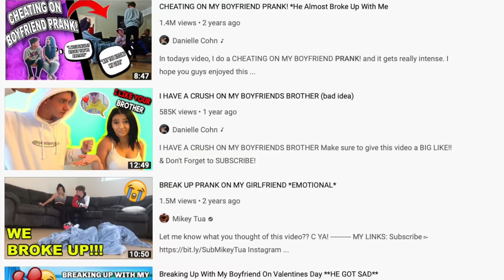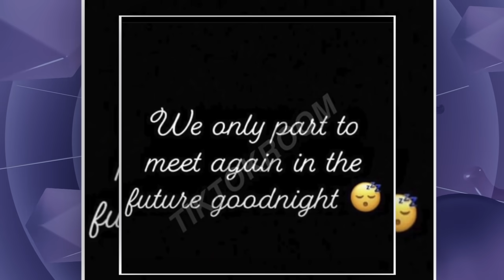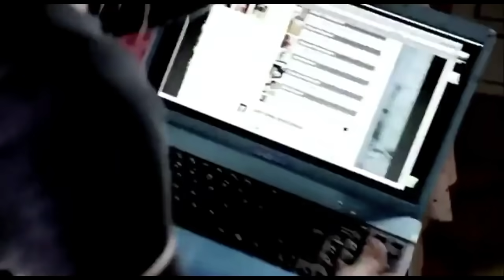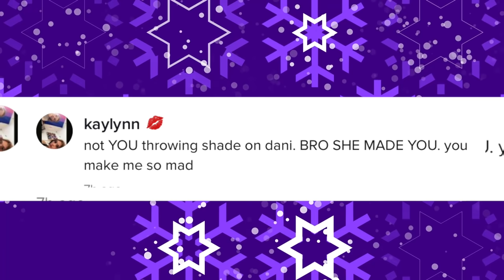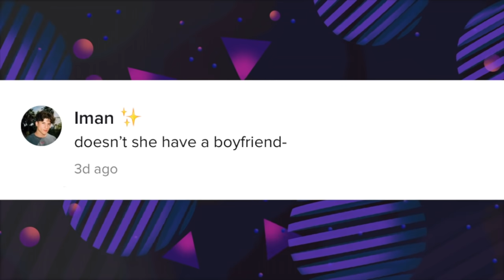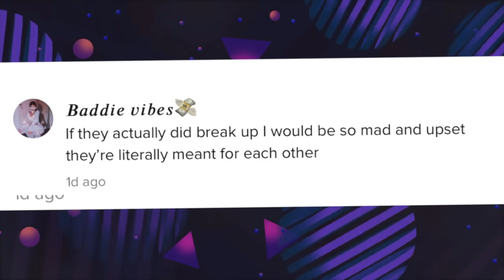Danielle Cohn and Mikey Tua BROKE UP Because of THIS..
Danielle Cohn and Mikey Tua have officially announced they've BROKEN UP after years of having their relationship in the public eye..

thoughts?!